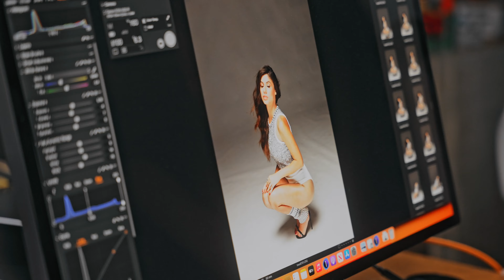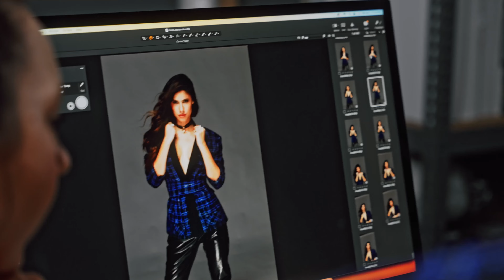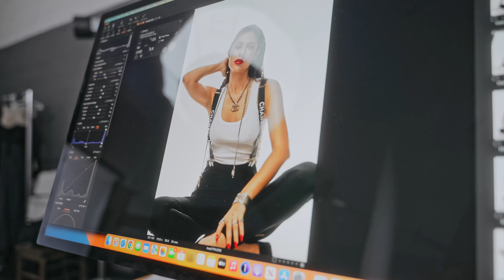Chanel Photoshoot with Ines Trocchia: High-Fashion Editorial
Step into the glamorous world of Chanel with me, Daria Koso, as I take you behind the lens of an editorial photoshoot featuring the breathtaking Ines Trocchia. This video is all about high-fashion vibes, Chanel elegance, and creative photography magic. We’re diving into five stunning Chanel looks, each more iconic than the last. With the perfect mix of Broncolor lighting setups and Ines' flawless posing, this photoshoot is a masterclass in fashion photography. Expect fun, fashion, and some serious style inspiration.

Ever wondered what it’s like to photograph a Chanel-inspired editorial? You’ll get the full experience here—from intricate makeup and hair transformations to the energy on set. Whether you're a photography enthusiast, a Chanel lover, or just curious about what happens behind the scenes of a high-fashion photoshoot, this video is for you.

0EOPFXZRYJRETW8Z
UR1FRIQ7IDPLZQYC